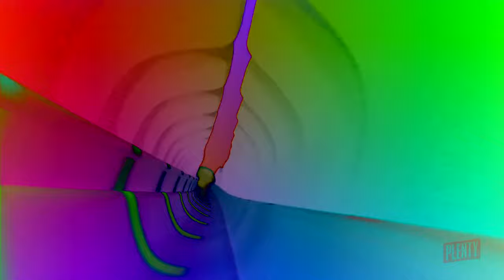OREO Wonder Flavors Music Rhythm Pitch | First Effects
Credit to OREO Cookie for the OREO Wonder Flavors video